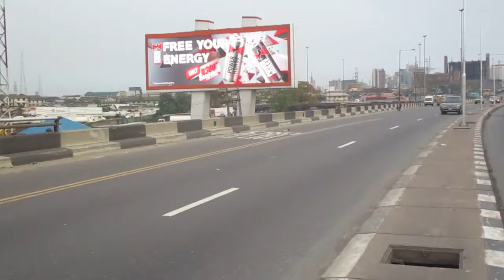Google search entertainment OOH(Along Eko Bridge Opposites National Theather FTT Ahmadu Bello Way)